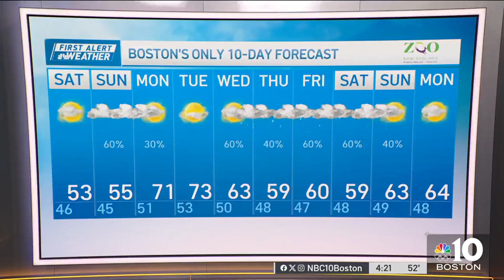Look out for showers this afternoon in Boston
Overnight Friday night: Variable clouds. Lows near 45 degrees. Saturday: Clouds and breaks of sun. Cool. Highs in the middle 50s at the coast, low 60s inland. Sunday: Mostly cloudy. Rain arrives late afternoon to evening west to east. Highs in the mid to upper 50s.